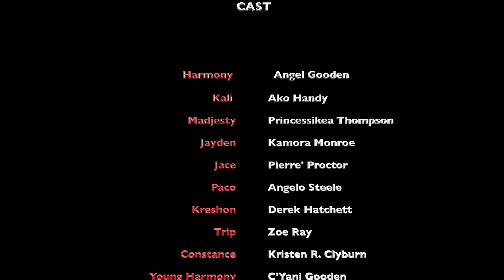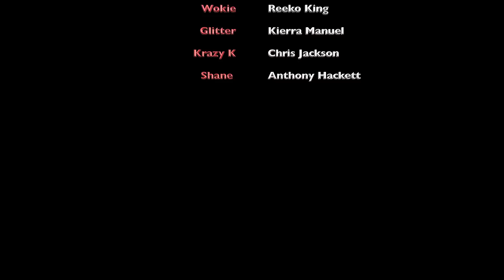T. Styles Presents: Mother Monster - E2 (New Black Web Series)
In this web series episode, Young Harmony Phillips learns a difficult secret about her father. As she struggles, she grows into an adult who uses her body for profit.

Loosely based off the book RAUNCHY.

NOTE TO VIEWERS: The movie is a single project and has been broken up merely for Youtube. It also marks the 5th movie with CARTEL URBAN CINEMA.

BUY THE ENTIRE SERIES HERE (DVD):

Written by: Toy Styles (Author T. Styles)

We are always looking for new actors in the DMV area. Check our website regularly for castings